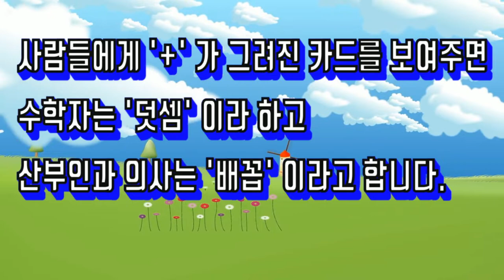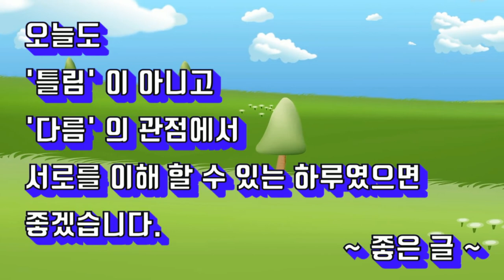(좋은 글) 다름과 틀림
(좋은  글) 다름과 틀림 좋은 글을 영상으로 만들어 봤습니다.
나와 다른 생각을 가진 사람들에 대한 이해와 포용, 그리고 존중하는 마음은 의사소통의 기본입니다.
서로가 다르다는 것을 인정할 때 비로소 우리의 관계는 더 깊어지고 넓어지는 것이 아닐까요?
오늘도 마음 평온하고 행복한 가을 날 되어요.

~~다름과 틀림~~
사람들에게 '+' 가 그려진 카드를 보여주면,
수학자는 '덧셈' 이라 하고
산부인과 의사는 '배꼽' 이라고 합니다.

목사는 '십자가' 라고 하고
교통경찰은 '사거리' 라고 하고

간호사는 '적십자' 라고 하고
약사는 '녹십자' 라고 대답합니다.

모두가 다 자기 입장에서 바라보기 때문입니다.
한마디로 다른 사람이
'틀린' 것이 아니고, '다를' 뿐입니다.

그래서 사람은 "비판의 대상" 이 아니라,
"이해의 대상" 입니다.

오늘도
'틀림' 이 아니고
'다름' 의 관점에서
서로를 이해 할 수 있는 하루였으면 좋겠습니다.